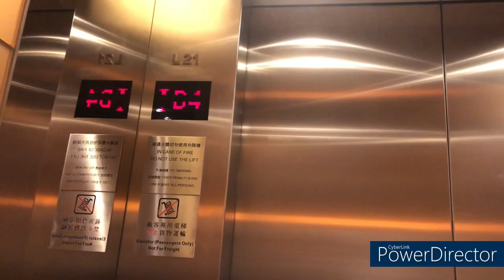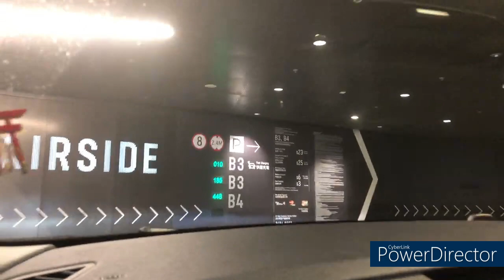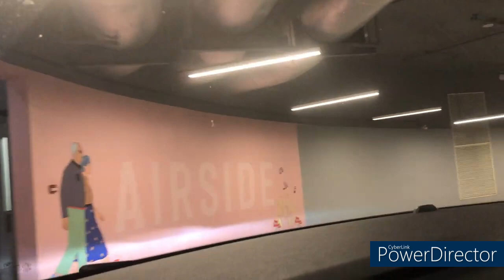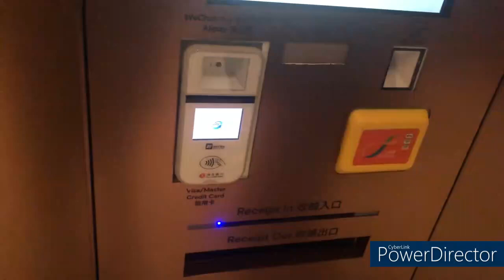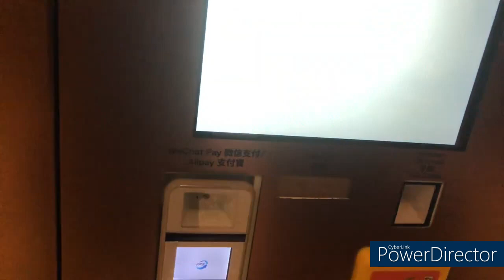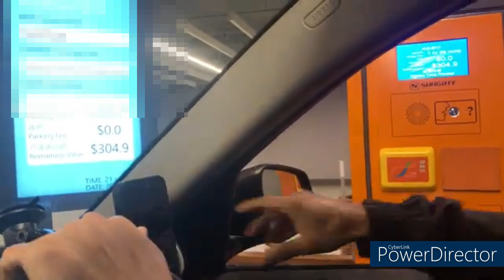啟德AIRSIDE 停車場(入-出)